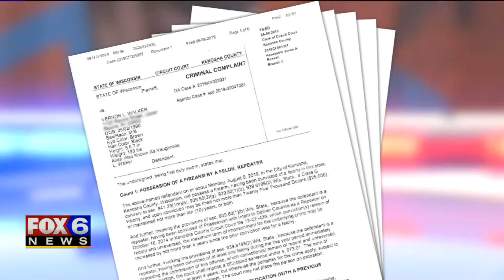Man accused in fight with woman that prompted Kenosha standoff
Charges were filed Friday, Aug. 9 against Vernon Walker of Racine after an alleged abusive incident involving a woman that preceded an hours-long standoff in Kenosha on Aug. 5.